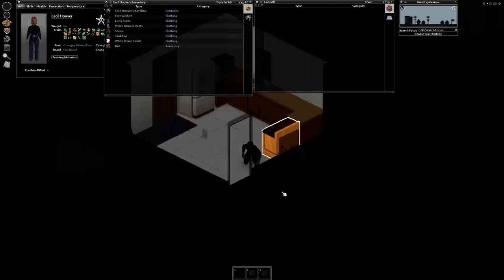Project Zomboid - 16x Vanilla Sandbox - Antonia Quigley EP1 - New start, new strategy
00:00:00 - Played 12/23/23
00:03:30 - Cecil Hoover
00:08:25 - Alissa Emmons
00:13:28 - Pilar Qualis
00:15:02 - Derek Avalos
00:23:40 - Antonia Quigley
00:24:32 - Piece of the puzzle
00:26:38 - Generator
00:28:23 - Key to success
00:30:46 - Trailer
00:31:00 - Getting out of Rosewood
00:39:48 - Tripped and scratched
00:52:00 - House alarm
01:12:43 - Generator
01:23:12 - Survivor group
01:30:02 - Learning to take the L
01:37:33 - Leaving seedless
01:49:10 - Taking an L again
02:09:25 - Leaving seedless
02:18:04 - Survivor group
02:25:55 - Survivor group
02:32:35 - Survivor group
02:36:30 - Trailer
02:38:05 - Large backpack skipped
02:40:30 - Arriving at the 3 mansions again